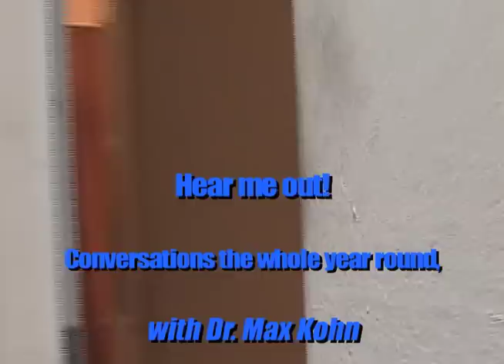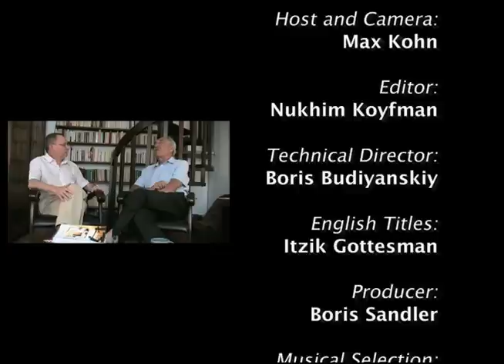Dr. Max Kohn talks with Wilk Wolcowicz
Dr. Max Kohn, Psychoanalyst from Paris,
Talks with Wilk Wolcowicz